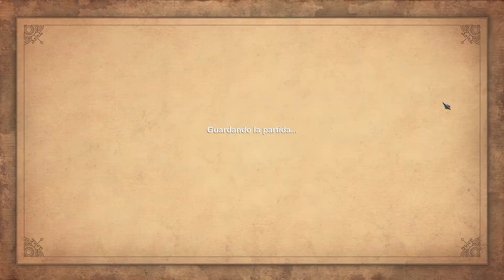Campaña Las voces de Babilonia #5: La Gran Cacería | Age of Empires 1 [Definitive Edition]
Durante siglos, Babilonia fue la envidia del mundo. Sus jardines colgantes e impresionantes zigurats inspiraron leyendas cuyos ecos resonaron a lo largo de la historia. Su mas grandioso soberano, Hammurabi, le dio al mundo su primer código legal. Lidera a esta majestuosa ciudad desde su extraordinario auge hasta su sorprendente caída, y haz que recupere su grandeza una vez más.

📲 Más videos de Age of Empires 1 Definitive Edition